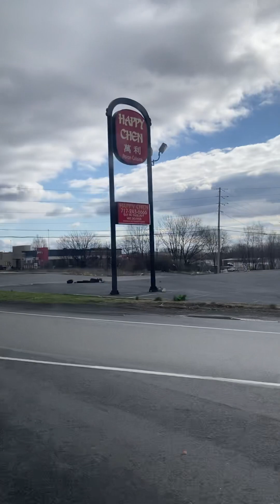Bus ride from Carlisle , PA pt2 3/28/23